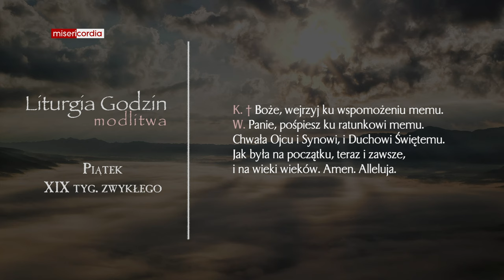Liturgia Godzin | Modlitwa Południowa | Piątek, XIX tyg. zwykłego